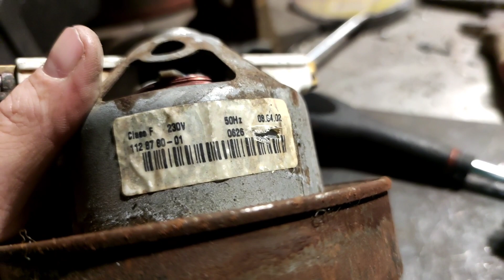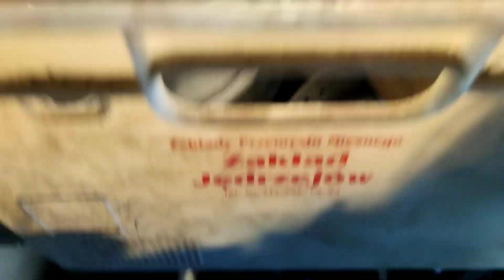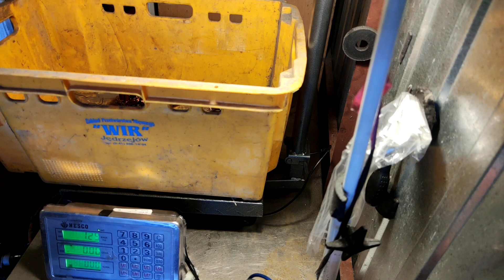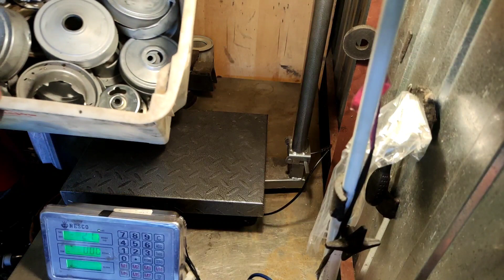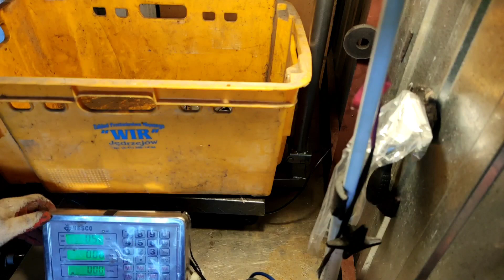ZWARIOWAŁEM ‼️ TAKIEJ ilości nigdy nie rozebrałem ...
Zbierałem zbierałem i mam za swoje ...

TAKIEJ ilości na raz nikt jeszcze nie rozbierał ...

ŻYCZĘ WSZYSTKIM SZCZĘŚLIWEGO ZDROWEGO NOWEGO ROKU BOGATEGO W ZŁOM I SUPER KOTLETY Z DNA RZEK 😁😁😁